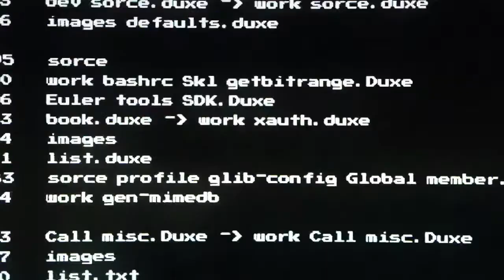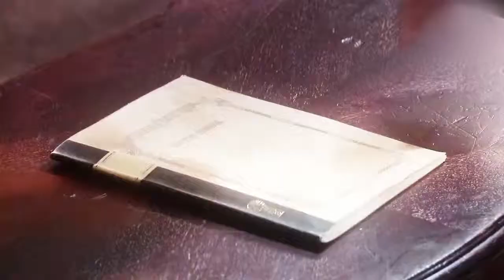【菅田将晖】Hit and Run（个人角色混剪／燃向）